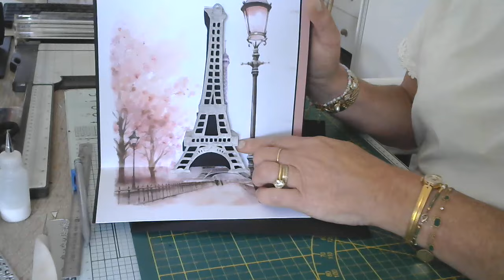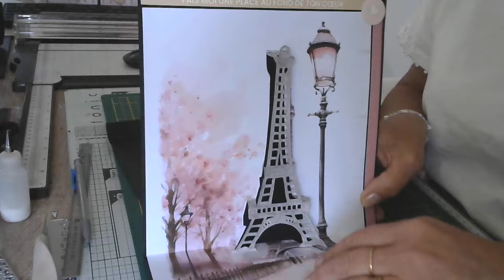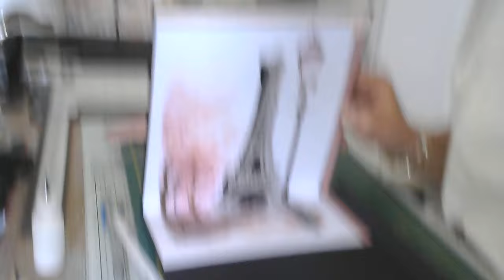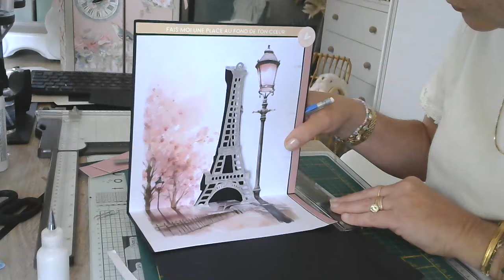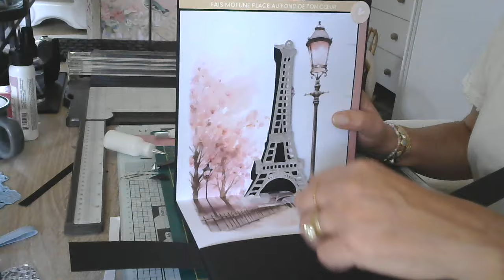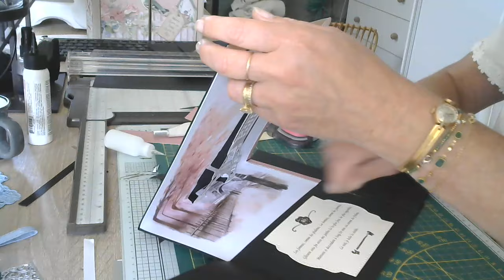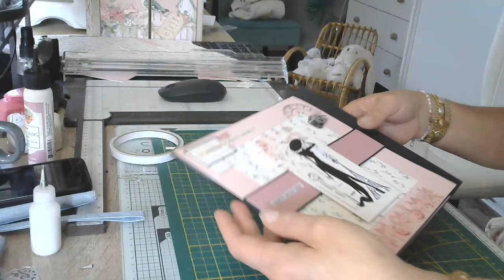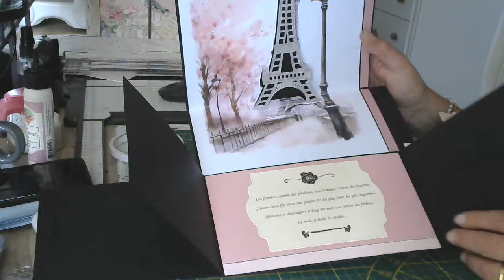Album #9 - La petite robe noire et collection La vie en rose FD - Tuto 5 - La page 4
Voici notre page qui complète le deuxième feuillet, avec la Tour eiffel en 3 D! Libre à vous de la faire ou pas, je vous montre l'alternative à la Tour Eiffel
Si néanmoins, vous souhaitez la faire, allez sur JR ART PAPER pour réaliser Ce kirigami ( attention, augmentez la taille du dessin proposé gratuitement ) puis venez coller votre interaction sur le papier de votre choix ( comme on a fait pour le gateau de mariage -Voir album mariage )
Bon courage !